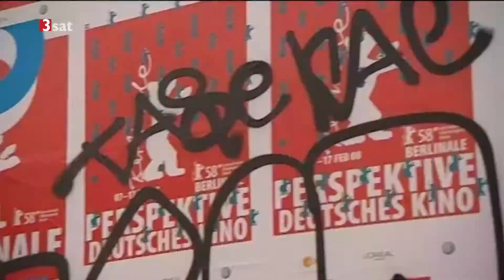Kulturzeit 15.02.2008 Berlinale Journal mit Katrin Seibold, Natalie Portman und Scarlett Johansson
Moderatorin Katrin Seibold führt durch das Berlinale Journal in 3sat und spricht am Roten Teppich mit Natalie Portman und Scarlett Johansson  ("The Other Boleyn Girl").
Berlinale Direktor Dieter Kosslick trifft sie im Interview zum Abschluss der berlinale2008. Zu sehen sind auch Tilda Swinton, Penelope Cruz, Madonna, Martin Scorsese, Shah Rukh Khan, Patti Smith, Kristin Scott Thomas, Sally Hawkins, Elmar Wepper, Diego Catano, Ron Wood und die Rolling Stones.